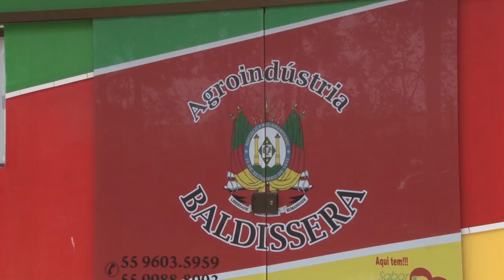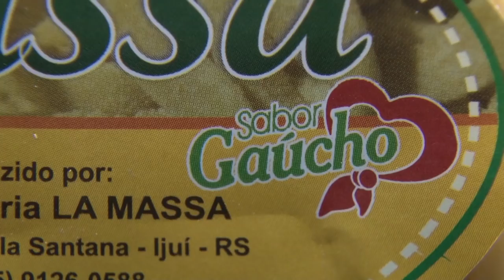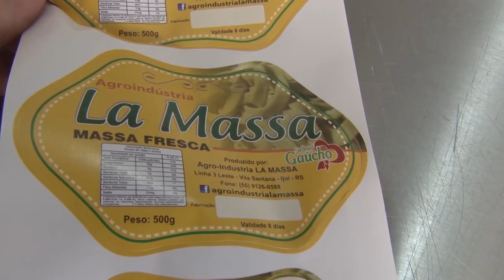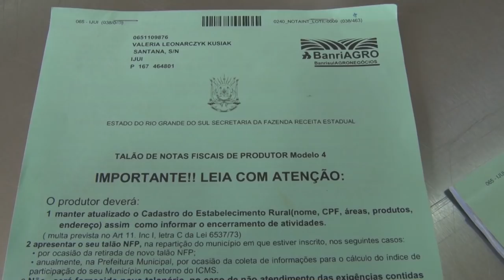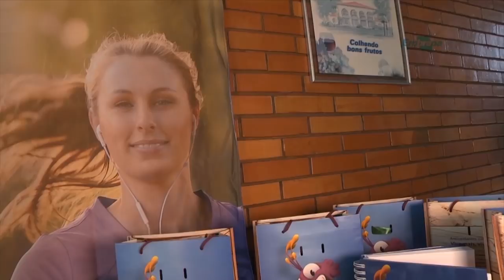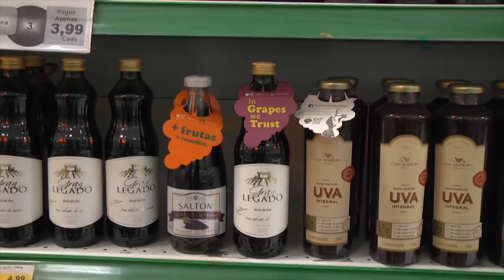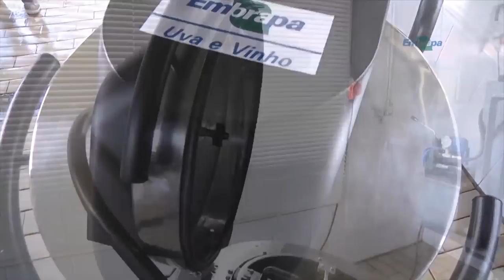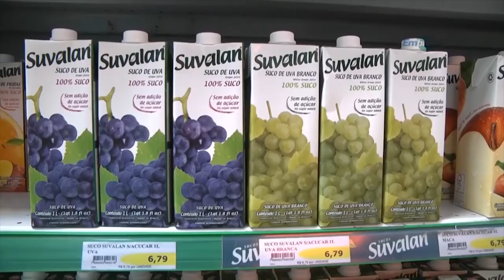Rio Grande Rural #1033 30/09/18 2º bloco